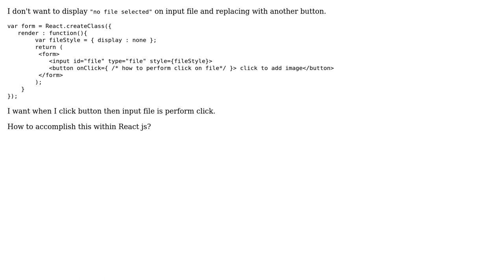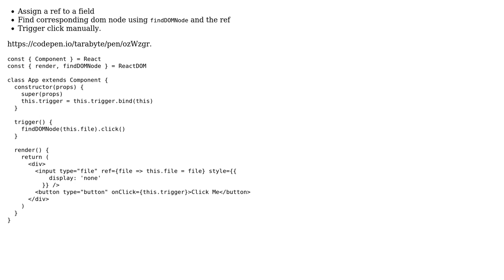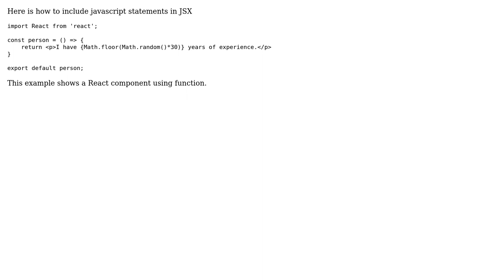React js how to inject javascript in jsx object (2 Solutions!!)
React js how to inject javascript in jsx object

With thanks & praise to God, and with thanks to the many people who have made this project possible! | Content (except music & images) licensed under CC BY-SA | Music | Images & others | With thanks to user Yury Tarabanko user Angger and the Stack Exchange Network Trademarks are property of their respective owners. You are responsible for your own actions.